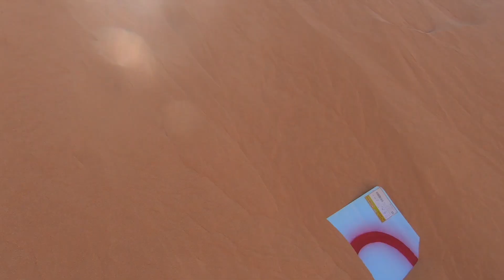SAND SURFING IN VIETNAM | OFFROADING IN DESSERT - MUI NE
So today me and my roommates went to the sand dunes in Mui Ne. we woke up at 4 am and took the jeep to the sand dunes and then went to sand surfing and that turn out to be really fun.

travel
vietnam
fun
adventure
travel cheap